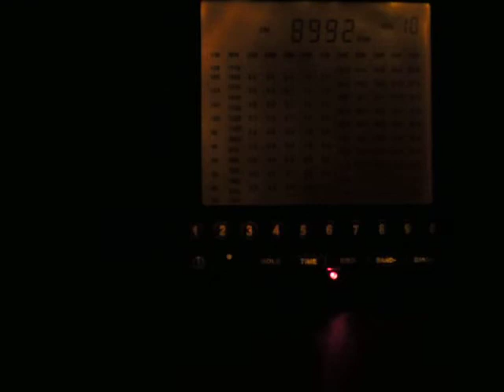8892Khz Shortwave HF-GCS Radio NUMBER STATION Kurzwelle HF-GCS DE1103 zahlensender NWO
*UPDATE* This could be a coded transmission on the US Military world wide HF-GCS (High Frequency Global Communications System) network. These messages can be heard many times a day on 4724, 6739, 8992, 11175, 13200 and 15016 kHz